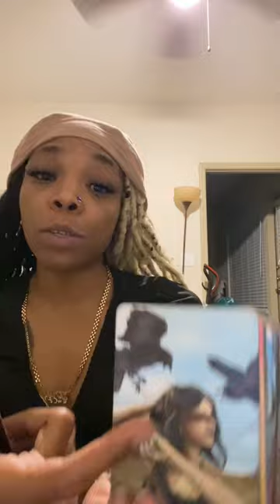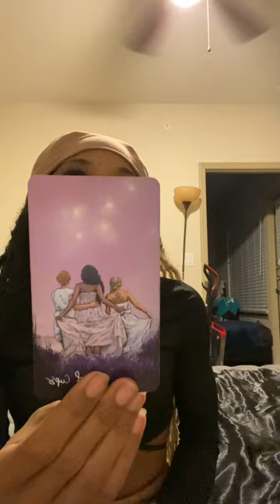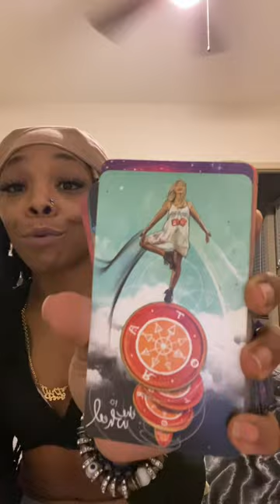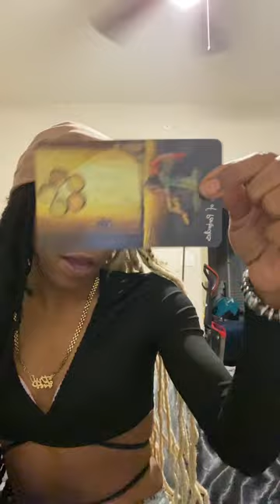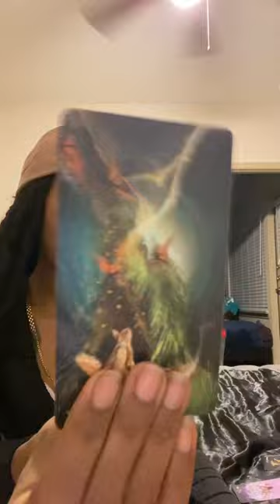Someones trying to leech their way to the top ! Snip snip Cut Cut